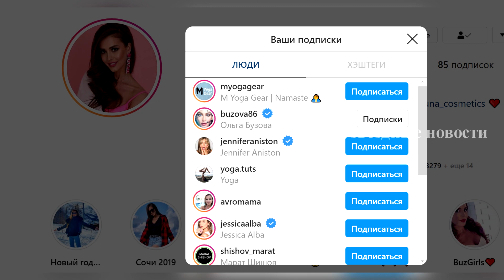Наконец свершилось!!!! Сестры Бузовы официально подтвердили применение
Ольга Бузова, ведущая Дом 2, наконец официально помирилась с сестрой Анной Бузовой. Ольга нашла время встретится с сестрой Анной и подругой Ольгой Десятовской, несмотря на плотный график и нового бойфренда Давида Манукяна, который недавно выпустил с Серегой новую песню "Черный бумер"